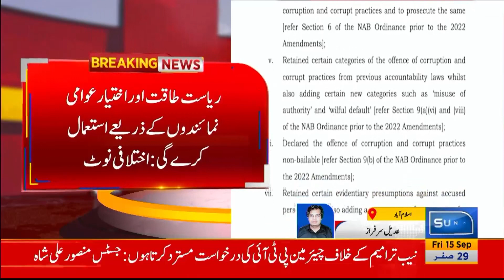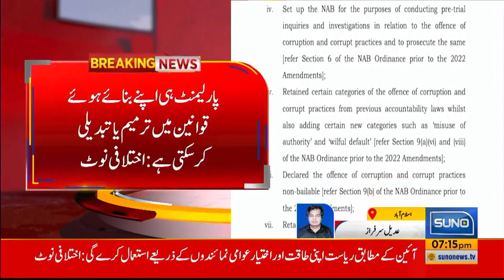Supreme Court Issued Detail Verdict Of NAB Amendments Case | Breaking News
سپریم کورٹ نے نیب ترامیم کیس
کا تحریری فیصلہ جاری کردیا